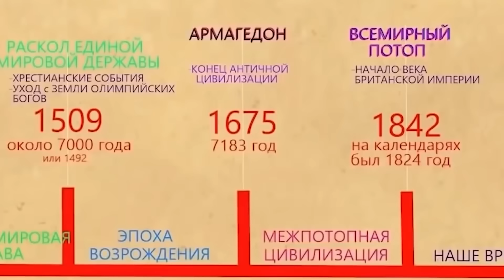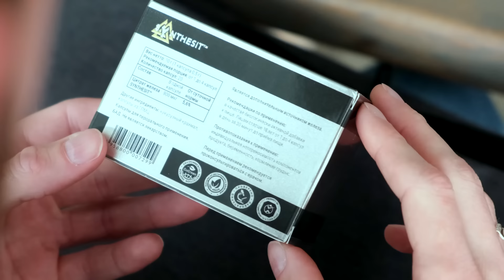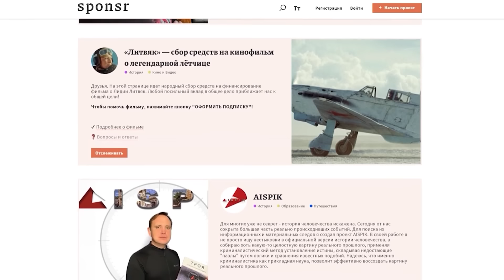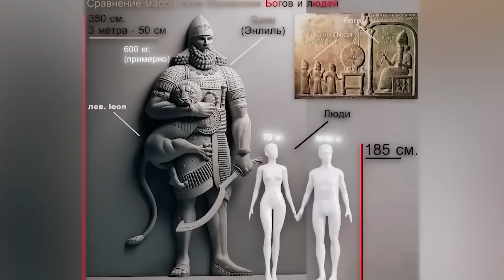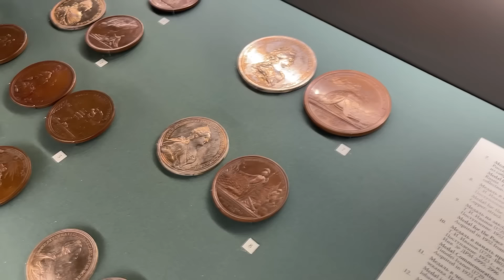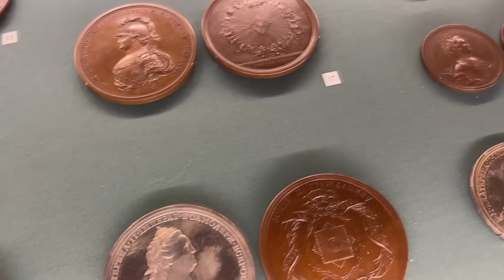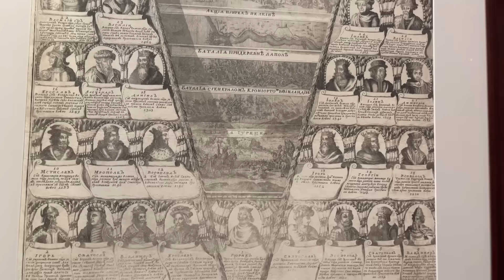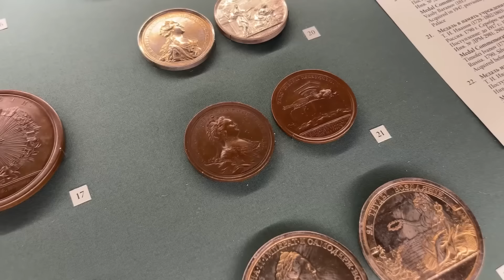Мы пробрались в ОГРОМНЫЙ дворец ВЕЛИКАНОВ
Группа Вконтакте Синтезита с сотнями видеоинтервью потребителей, исследованиями и другой информацией

Наши НЕПУБЛИЧНЫЕ фильмы зрители ИЗ РОССИИ смогут увидеть на нашем канале
Карта Олега Павлюченко. Тинькофф
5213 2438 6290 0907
БЛАГОДАРИМ ЗА ПОМОЩЬ КАНАЛУ!!!